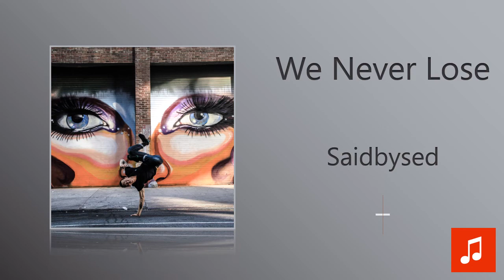Saidbysed - We Never Lose